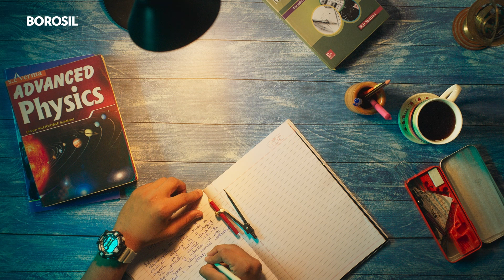Borosil FIlm 05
Client - Borosil
Agency and Production House - Jio Creative Labs
Director : Harsh V Sinha
DOP : Adikesh Bhargava

Post Supervisor : Takshit Pradhan
Offline Editor : Tejas Misal
Colourist : Shubham Kajrolkar
Online : Manish
GFX : Suhas Bansode